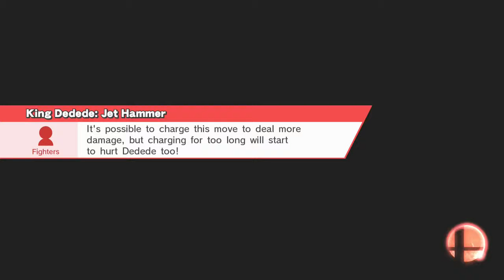King Dedede and King Dedede vs Dark Pit and Pikachu